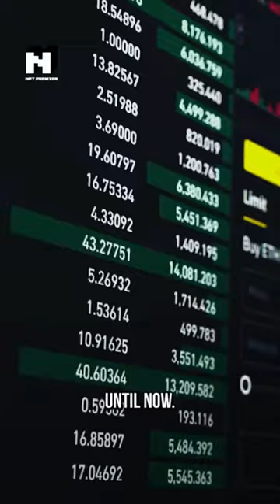CEO of ARK Invest, Cathie Wood stands with Bitcoin ✊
Cathie Wood invested $100,000 in Bitcoin at $250 and has kept it until now.

Tik Tok by: @nft.premier